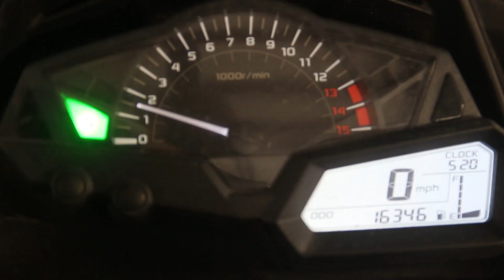2013 Kawasaki EX300A - used parts